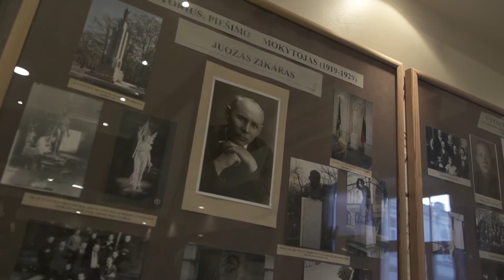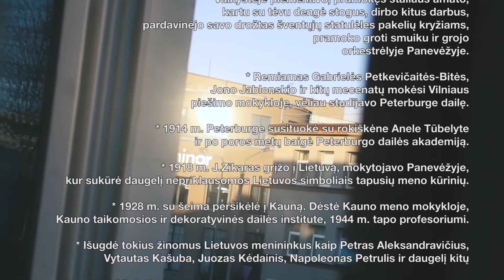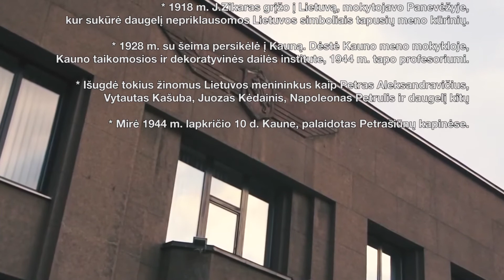ZIKARINĖ 3 JUOZO ZIKARO METAMS